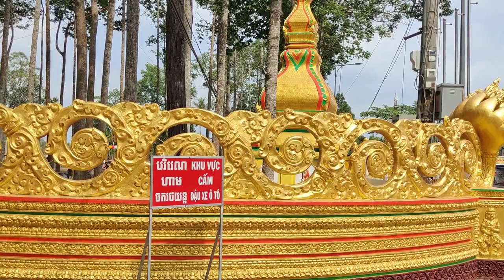Lễ Kiết Giới Sây Ma Chùa Samrongek TP Trà Vinh - Festival Review In Vietnam And Khmer!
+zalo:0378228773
+Đây Đó Cần Thơ
+This is a video announcing the inauguration ceremony of the Khmer temple som Rong ek Tra Vinh on March 24, 25, 26, DL.
+Vietnamese Temple and Communal House Festival Review
+Khmer festival review
+festival review in Vietnam
+Vietnam big festival review
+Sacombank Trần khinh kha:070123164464